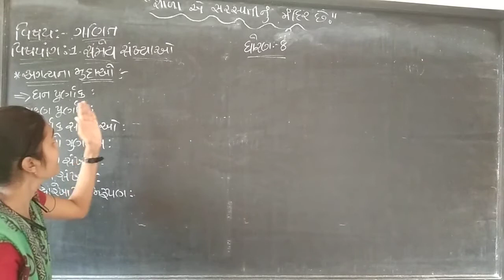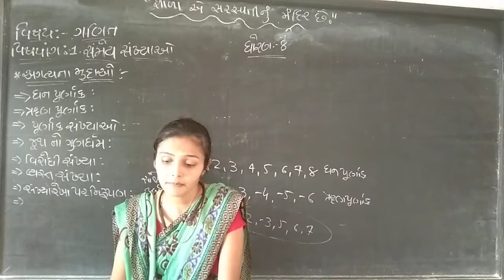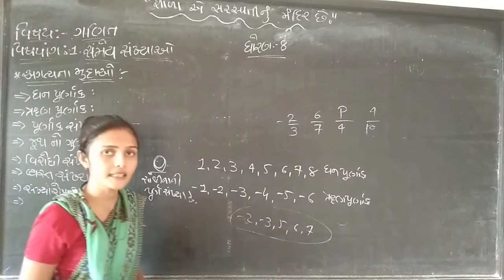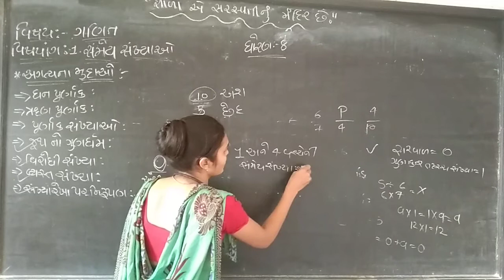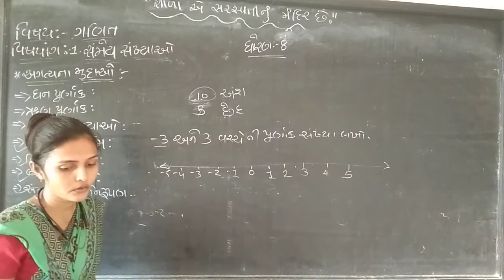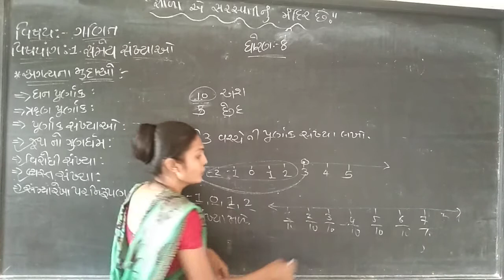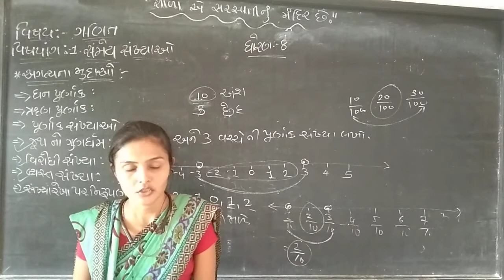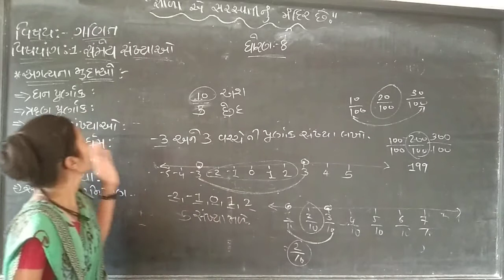std 8 maths unit 1